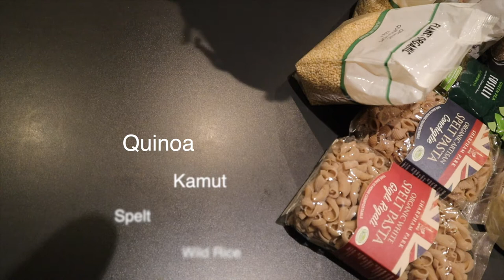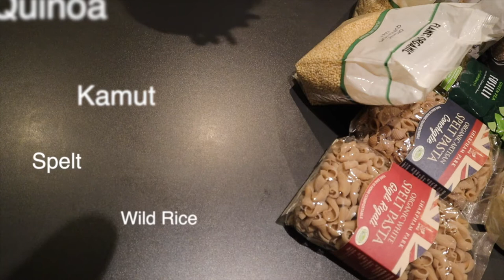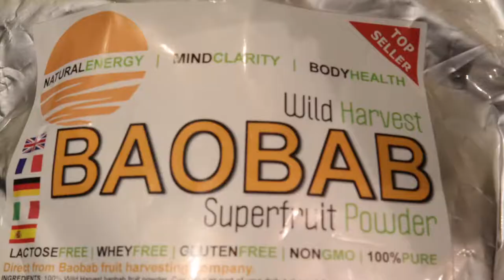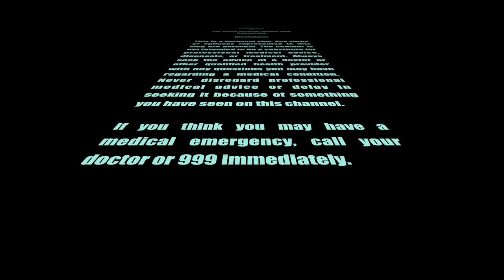These are the carbs I eat & here's why you should be eating them too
For our hormonal function to work at its optimal level we need to be eating all the macros our body requires on a daily basis. What those foods are is debatable. I have a good understanding of what works for me, so thought I would share my main sources of carbohydrates. I also eat one grain that is high in protein, which is considered the most complete protein source. This has to be a major nutritional gain when added to your meal planning.

Chickpea Flour
Chickpea Pasta
Fonio
Kamut Grain
Pea Pasta
Spelt Grain
Spelt Flour
Spelt Pasta
Quinoa
Quinoa Flakes
Quinoa Pops
Wild Rice

I have some amazing recipes for all the above most of which I shared on my channel.

I do most of my prep the day before my ride, I eat a lot of good carbs the day before and hydrate throughout. The idea is I have energy reserves as well as the dates and water on the day. The morning of the ride I wake and have a litre and a half of water minimum. I do not eat at this point however I start eating two dates every 30 minutes and drink water as often. It's important that you eat as it will impact your performance. I do not recommend riding and running out of energy during a ride. If you are hungry on a bike you're not eating often enough. At which point it's already too late, however eat anyway.

Make sure you're eating nutritionally dense foods so as to maximise your energy level and output.

Love

Tendayi